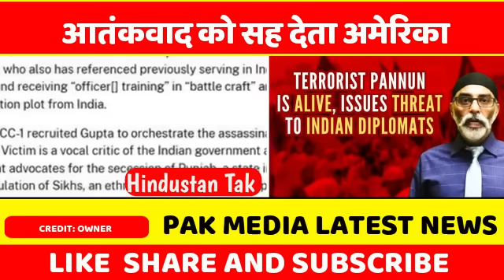PAK MEDIA SHOCKED AS INDIA OPENLY SAID USA SAVING KHALISTANI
________________Sports Analysis social media follow us on _______________